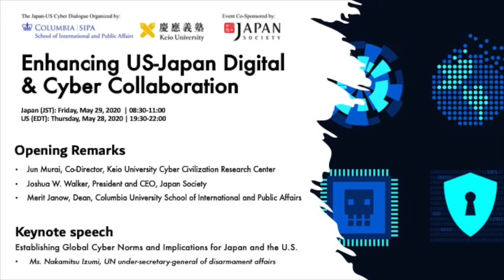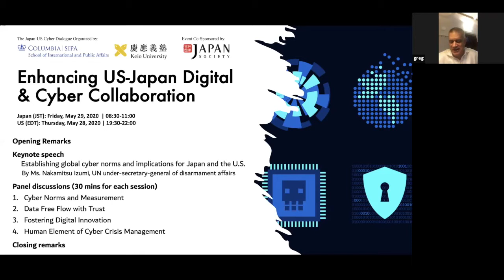[Opening & Keynote] Japan-US Digital and Cyber Dialogue: Ensuring Collaboration in a Time of Change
Keio University Cyber Civilization Research Center and Columbia University SIPA are co-organizing another enlightening conversation on cybersecurity and digital economy issues in the context of US-Japan relations. The event features a keynote speech from Ms Nakamitsu Izumi, UN Under-Secretary-General for Disarmament Affairs.
Opening Remarks:
- Jun Murai, Co-Director, Keio University Cyber Civilization Research Center
- Joshua W. Walker, President and CEO, Japan Society
- Merit Janow, Dean, Columbia University School of International and Public Affairs

Keynote speech:
Establishing Global Cyber Norms and Implications for Japan and the United States
- Ms. Nakamitsu Izumi, UN Under-Secretary-General of Disarmament Affairs